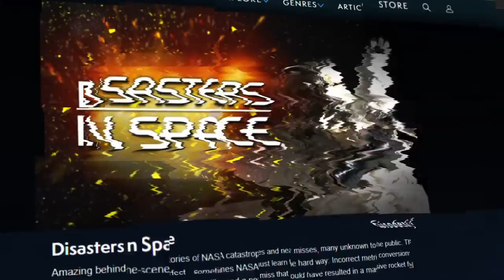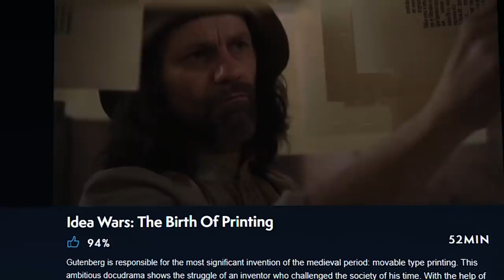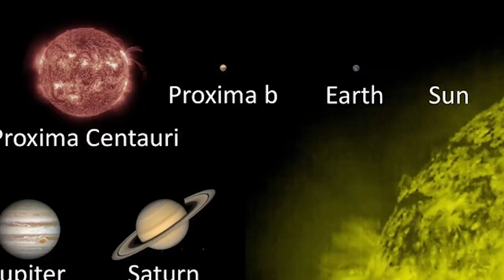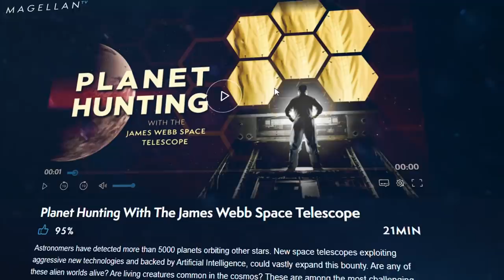James Webb Telescope to Capture First Images of Alien Civilization!